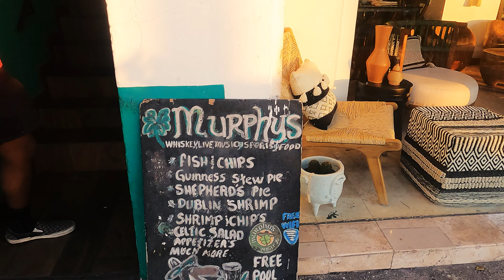Heartwarming Reception for USCGC Active in Puerto Vallarta | American Legion Post 12 Banderas Bay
VIDEO FILMED WITH GOPRO:

AI Video Editor - Make Content Effortlessly!

Welcome to an exciting video showcasing the American Legion Post 12 Banderas Bay hosting a special reception for the members of USCGC Active (WMEC-618) at the renowned Murphys Irish Pub in Puerto Vallarta, Mexico!

In this video, you'll witness the camaraderie and patriotism on full display as the American Legion Post 12 Banderas Bay welcomes the members of USCGC Active with open arms. The event, held in honor of the dedicated men and women serving aboard the USCGC Active, was a true celebration of the commitment and sacrifice of those who serve in the United States Coast Guard.

As you watch the video, you'll see the smiles on the faces of the USCGC Active crew members as they enjoy the festive atmosphere, engage in lively conversation, and indulge in some delicious food and drinks. You'll also get a glimpse of the warm hospitality and passion for service that defines the American Legion Post 12 Banderas Bay community.

Whether you're a member of the military, a veteran, or simply a patriotic American, this video is sure to fill you with a sense of pride and gratitude for the men and women who serve our country. So sit back, relax, and enjoy this heartwarming video that captures the essence of what it means to be a part of the American Legion Post 12 Banderas Bay family!

All material in this video is original and personally recorded by Living Like Savages while traveling.

You can help our channel grow with a LIKE on the videos and a COMMENT. We appreciate it as it helps us improve our videos and upload more often!